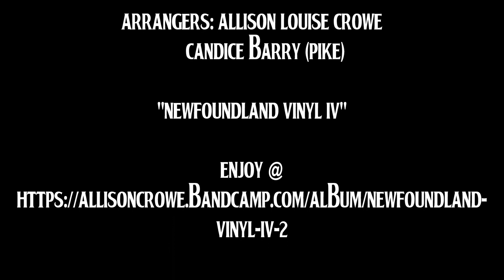Russian Dance (Nutcracker)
Uplifting fun, “Russian Dance” from Pyotr Tchaikovsky’s “Nutracker”, arranged by choreographer Candice Barry (Pike) and musician Allison Crowe, and performed by Allison, for the irresistibly joyous and true “Newfoundland Vinyl IV”.

About this new album from Allison Crowe, international blog “Celtic Music Fan” says: “When your work becomes a community journal of encyclopedic range, then music can just sustain you in many ways.” CMF’s full review is @

Newfoundland Vinyl IV

The lovely isle of Newfoundland, off Canada’s Atlantic coast, is inspiration for this collection – the newest in the “Vinyl” series from Corner Brook, NL musician Allison Crowe.

Allison’s in harbour with a boatful of tunes reveling in, and revealing, the region’s rich culture and history – stirring music that nourishes heart and soul.

The album opens with "Mice March" and closes with "Russian Dance", both selections from Tchaikovsky’s “Nutcracker” – freshly arranged and performed “trad” style for Theatre Newfoundland and Labrador’s “Ed & Ed’s Newfoundland Christmas Concert”. And between these tracks is a bounty of adventuresome musical ideas – embracing songs of land and sea.

Traditional music, and modern favourites – funny, poignant, earthy and ethereal – all part of the “Newfoundland Vinyl” stage-show lovingly curated and directed by Allison Crowe each Summer at TNL’s Gros Morne Theatre Festival.

The album cover photograph by Allison shows us what she sees at home making music. And the songs themselves let us feel it all, as well. Joys and hardships be tugging on the heart-line first cast by Buddy Wasisname, and true as ever: “You might think she’s rugged and cold, but she’s home, sweet, home to me.”

Credits:

Allison Crowe: all vocals, instruments, engineering and production.

Album cover photo: Allison Crowe.

Graphics: Mind Palace Design.

Sláinte!